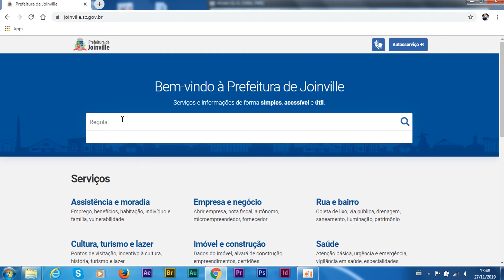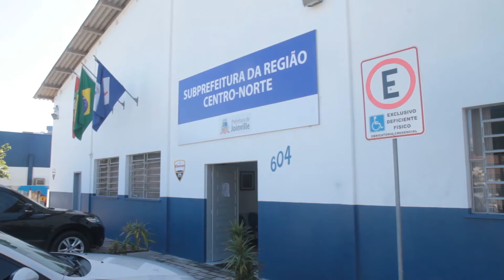Programa de Regularização Fiscal III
Os contribuintes que possuem débitos com a Prefeitura de Joinville têm nova oportunidade de quitar suas dívidas, com os benefícios oferecidos pelo Programa de Regularização Fiscal III. Confira mais informações no vídeo.